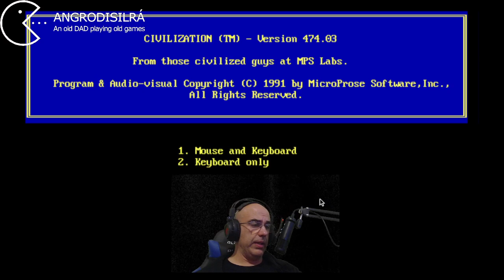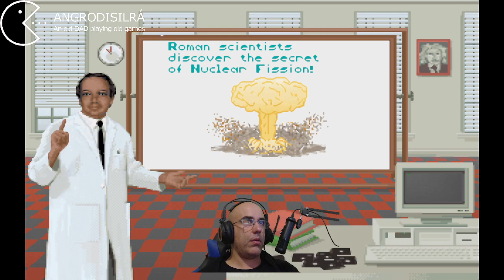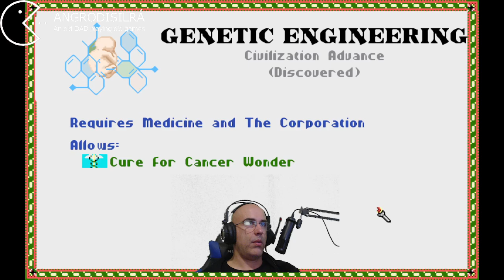Civilization 1 - Hard Mode! EP20 - We found France!!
Welcome to Sid Meier’s Civilization hard mode